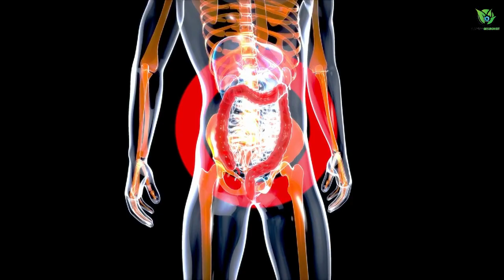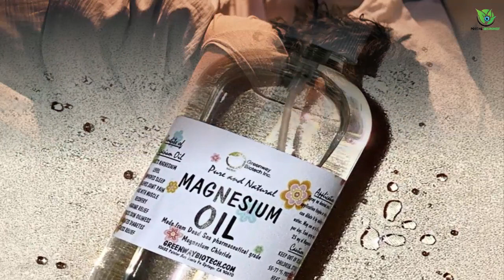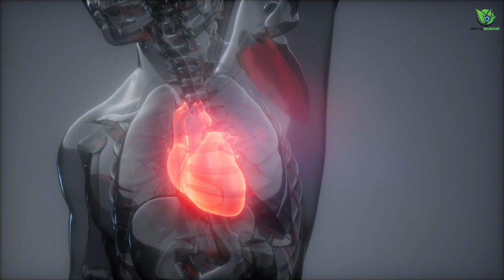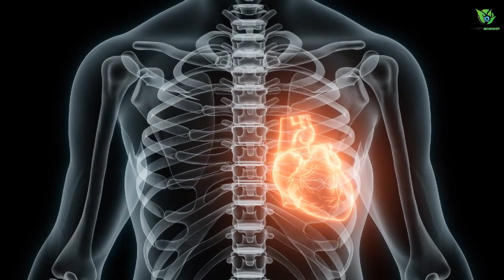Die unglaublichen Vorteile von Magnesiumöl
Vorteile von Magnesiumöl

In diesem Video erfährst du alles über die erstaunlichen Vorteile von Magnesiumöl, einem Wundermittel, das oft unterschätzt wird.

Erfahre, wie eine regelmäßige Anwendung deine Gesundheit und dein Wohlbefinden nachhaltig verbessern kann.

Erfahre in diesem Video:

🔍 Was Magnesiumöl genau ist und wie es gewonnen wird
🌿 Die vielen gesundheitlichen Vorteile, die Magnesiumöl bieten kann
💆‍♀️ Wie du Magnesiumöl in deine tägliche Haut- und Körperpflege integrieren kannst
🍀 Wie sich Magnesiumöl auf deinen Schlaf und deine Muskelfunktion auswirkt
💎 Tipps zur richtigen Anwendung von Magnesiumöl, um die besten Ergebnisse zu erzielen.

Durch das Vertiefen deines Wissens über Magnesiumöl erhältst du ein kraftvolles Werkzeug, um deine Gesundheit und dein Wohlbefinden zu fördern. Erfahre, wie du durch die Anwendung von Magnesiumöl dein Leben bereichern kannst.

Wenn dir dieses Video gefällt, teile es mit deinen Freunden und hinterlasse einen Kommentar, um uns deine Meinung mitzuteilen.